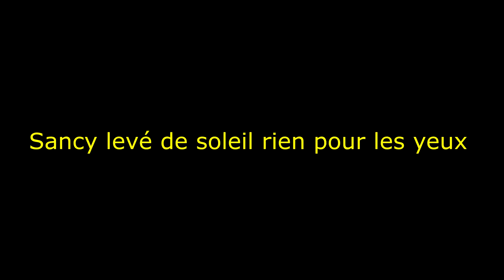Sancy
Levé du soleil  , Sancy enneigé .Haut de la station du mont dore